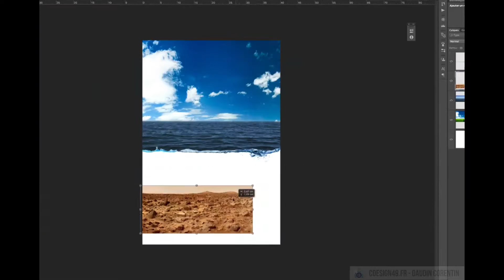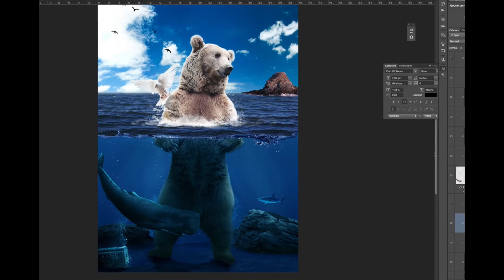SPEED ART PHOTOSHOP CDesign49 - Fresh Bear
"Photo Manipulation" avec photoshop